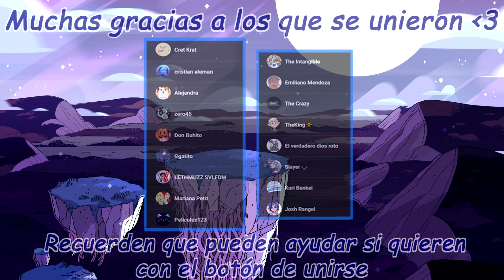¿El Emperador salvó a todos? |El Pasado de las Islas Hirvientes - The Owl House